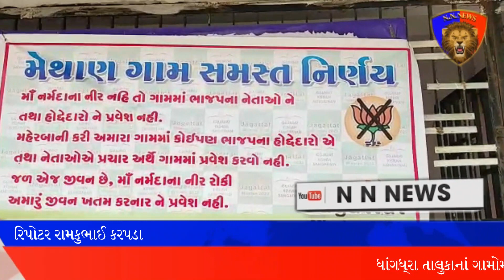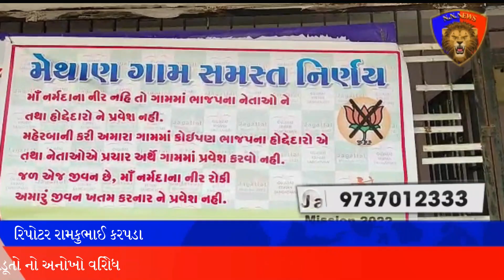ધાંગધ્રા તાલુકાનાં ગામોમાં નર્મદા નાં નીર કેનાલમાં છોડવામાં ન આવતાં ખેડૂતો નો અનોખો વિરોધ